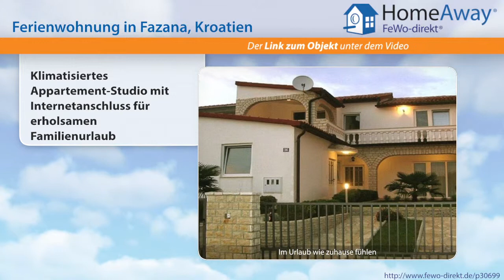Istrien: Klimatisiertes Appartement-Studio mit Internetanschluss für - FeWo-direkt.de Video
Ferienwohnung in Istrien Kroatien für 2 Personen :
Sie wohnen in einem Apartment-Studio im neu erbauten, sehr gemütlich und komfortabel eingerichteten Apartmenthaus. Die kleinere Unterkunft ist ideal für kinderlose Ehepaare oder Alleinerziehende. Die Entfernung zu einem kleinen Strandabschnitt beträgt 100 m. Der große Strandabschnitt mit 2 Restaurants, warmen Duschen, Kinderspielplatz usw. befindet sich nur 200 m entfernt. Zum Zentrum von...